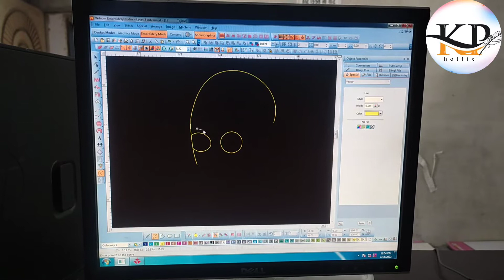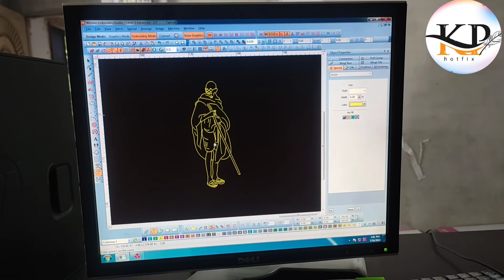I love my India 🇮🇳 | Vande Mataram 🇮🇳 | Gandhiji in computer | keyur designer....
MY YOUTUBE CHANNEL ME SWAGAT HE...